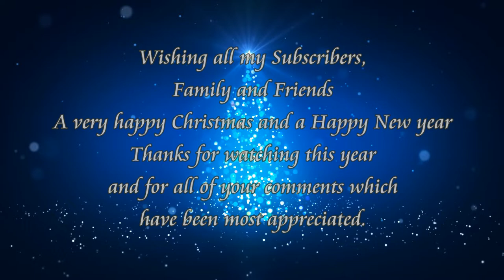Christmas Medley – Ian McCutcheon Guitar Instrumental cover by Stratsound 2021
Welcome to Stratsound.

My name is Bill and Christmas medley is my Guitar Instrumental Cover by Ian McCutcheon.
This is my first Christmas Medley – hope you like it!

I recorded this tune using a Shure SM57 microphone and a second mic right up to the amp and played it on my Fender Stratocaster Special Edition with 11-49 NYXL strings by D'addario.
Video recorded using Panasonic HD camcorder with a green screen background and edited with Corel Video Studio Ultimate 2019.  Sound through Line 6 Helix HX Effects into a Vox Valvetronix VT120+ amp and then through the two microphones into a Focusrite Scarlett 2i4 and finally edited with Audacity.

Hope you enjoy my Guitar Instrumental Cover of Christmas Medley by Ian McCutcheon.
Sheet music / Tab is available from Tabman.
Backing Track is available from Shadows Workout.

Bill